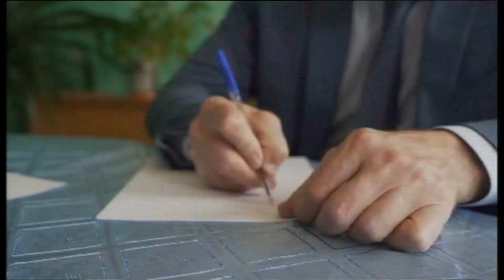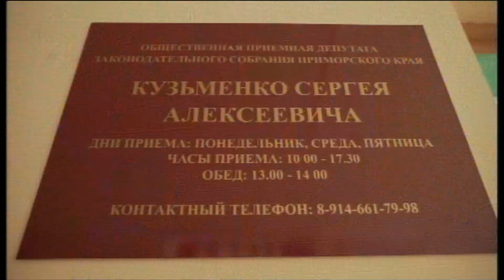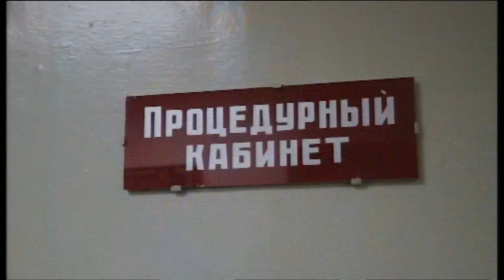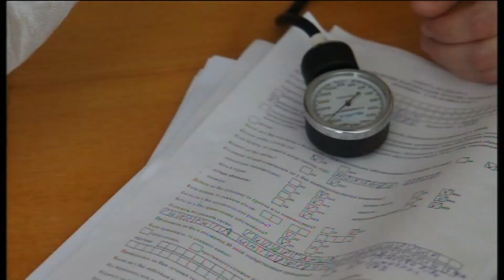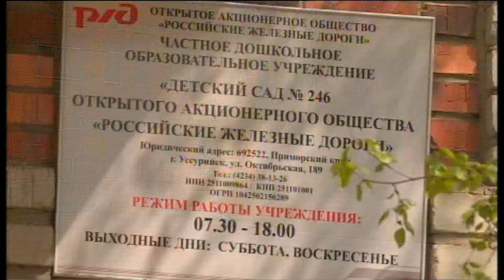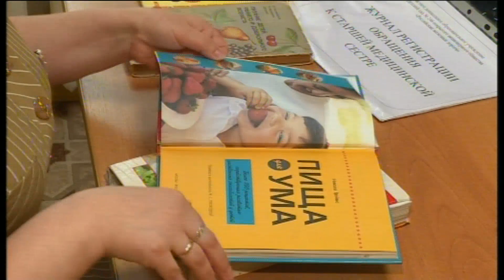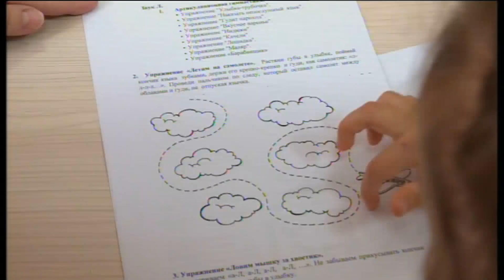Телемикс Новости. 30.04.2021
Смотрите в выпуске:
- Общественная Приемная. Теперь жители села Новоникольска смогут обращаться к депутату напрямую.
- Прививки госслужащим. Сотрудники полиции получили вакцину от коронавируса.
- 11 пострадавших. 46 дорожно-транспортных происшествий насчитали на дорогах города за неделю.
- Семейный рецепт. Мастерица из Уссурийска поделилась секретным ингредиентом для пасхального кулича.
- Осталось 4 дня. Стрит-арт на Суханова 45, который посвящен Дню Победы почти готов.
- Попали в сборную. Уссурийская команда проявила себя на фестивале по борьбе.